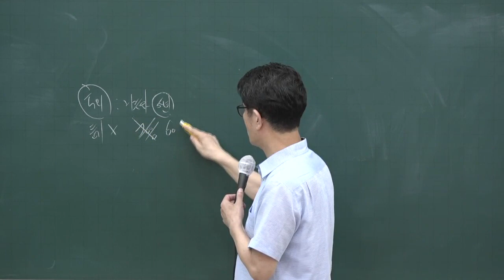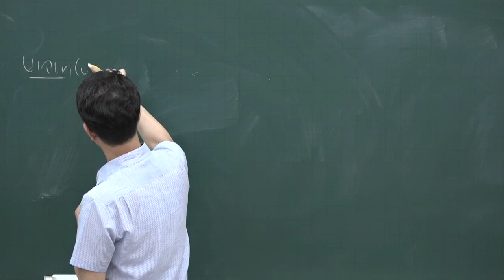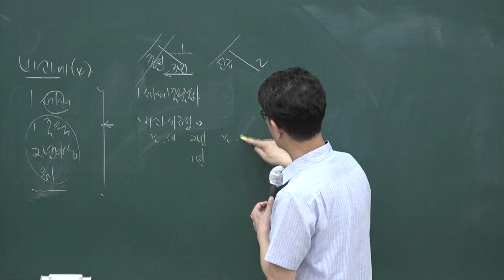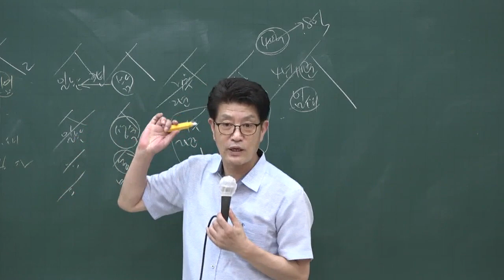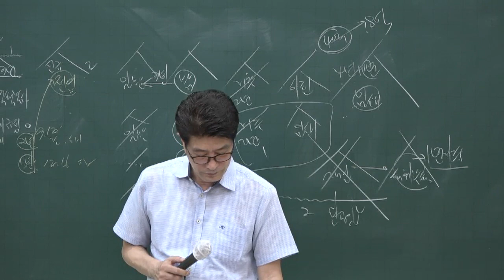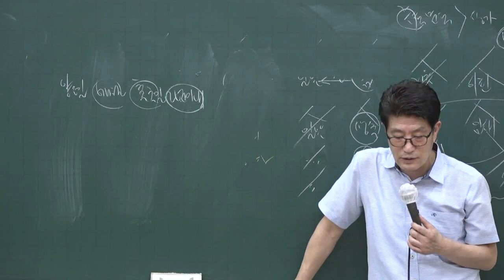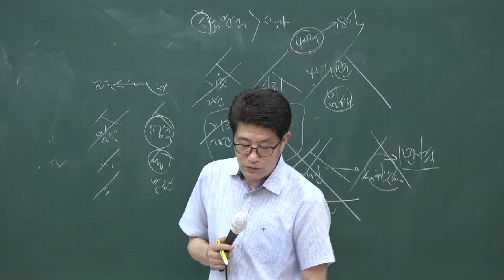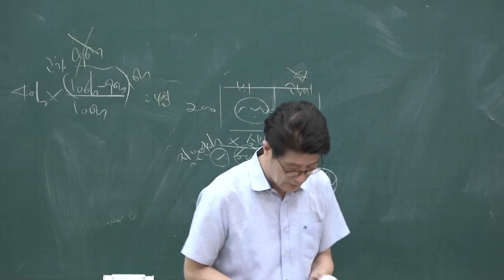[공전무] 2020년 공인중개사 부동산세법 문제풀이과정 9-16